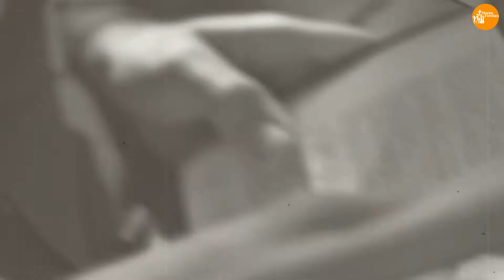Bible study - Promo